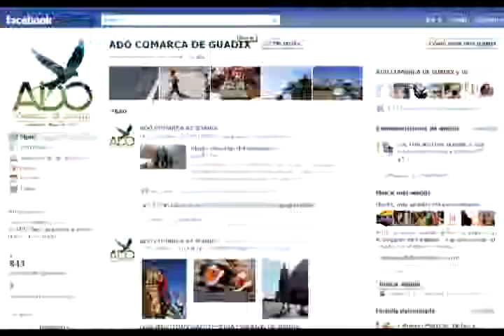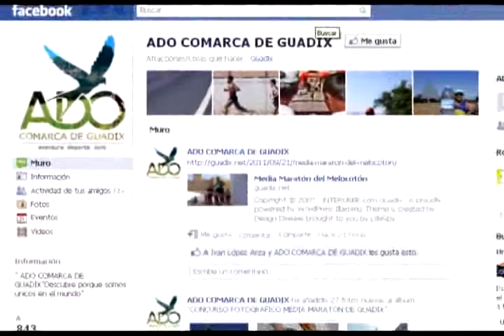Una Guadix.tv Informativos 03-10-2011 Concurso Fotografía Media Maratón ADO.flv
Una Guadix.tv Informativos 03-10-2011 Concurso Fotografía Media Maratón ADO